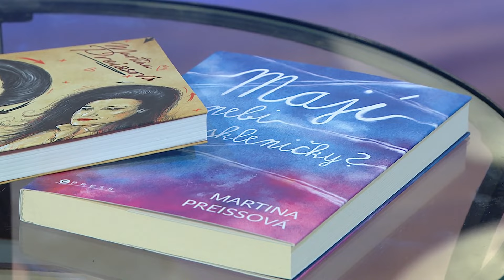VIP svět (2024/69) VIP host Martina Preissová